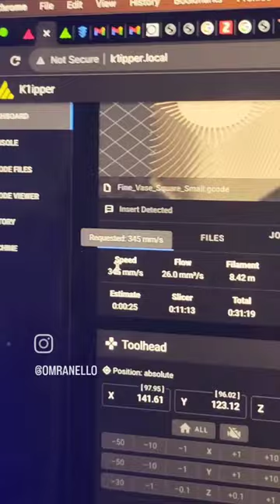Shake it Good ...